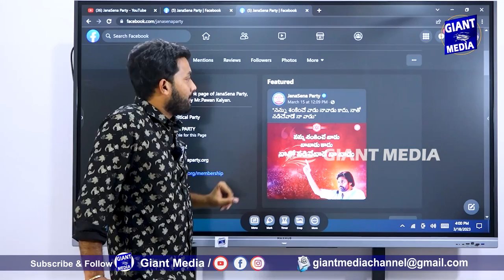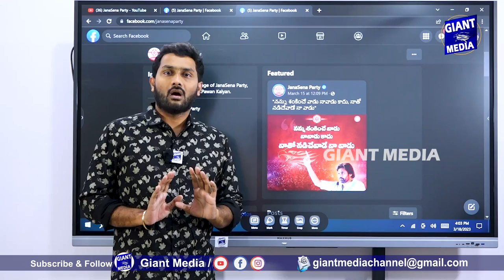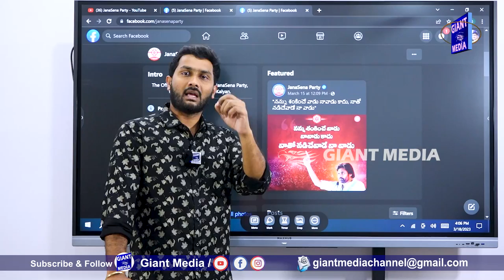జనసైనికుల ఆవేదన నిర్మొహమాటంగా..15-20 సీట్లు కోసం పవన్ కళ్యాణ్ అభిమానులను తాకట్టు పెటేస్తాడా ???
జనసైనికుల ఆవేదన నిర్మొహమాటంగా.. 15-20 సీట్లు కోసం పవన్ కళ్యాణ్ అభిమానులను తాకట్టు పెటేస్తాడా ??? prime point by Vijay Barla   @giantmediachannel